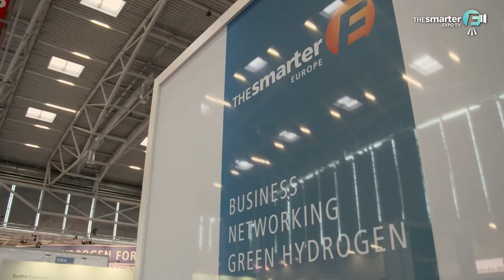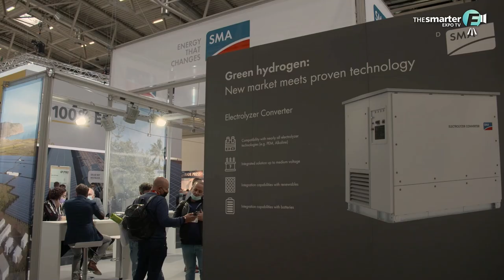Storage Innovations as Gamechanger for the New Energy World | Expo TV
The energy storage sector is booming and in this session of The smarter E Expo TV we welcome four guests to talk about how storage innovations are real gamechangers for the new energy world.

00:00 - Introduction and Welcome
00:40 - Impressions from the Exhibition Floor of ees Europe Restart 2021, part of The smarter E Europe Restart 2021
01:50 - Interview with Frank Vöge, Head of Sales & Project Management at Commeo
07:18 - Interview with Bernd Spindler from SAX Power
13:55 - Interview with Karl Kolmsee, Director Product Portfolio Management Energy at Webasto
20:44 - Interview with Jarno Wagner, General Manager D/A/CH at Enphase Energy
23:54 - Final remarks

This video was first broadcast on October 7, 2021 as part of The smarter E Expo TV.